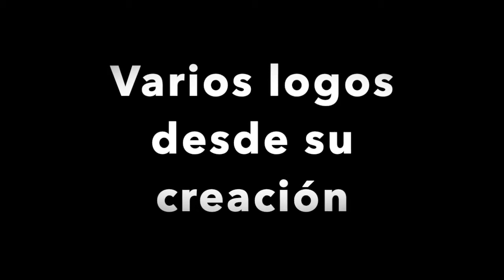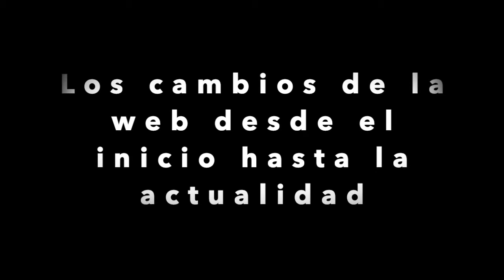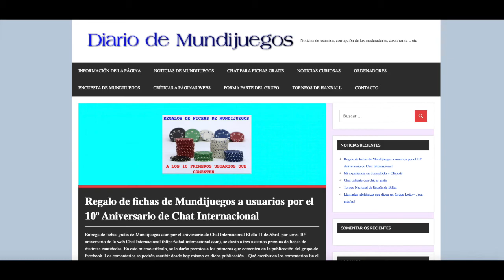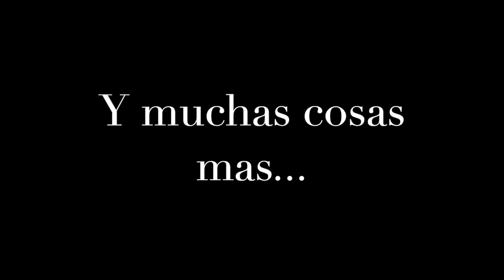10º Aniversario de Chat Internacional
Se cumplen 10 años de la web Chat Internacional. Este es el vídeo del décimo aniversario.

Chat Internacional puede ir de cualquier temática. Artículos políticamente incorrectos y hablar claro sobre ciertos temas que ocurren en la actualidad.